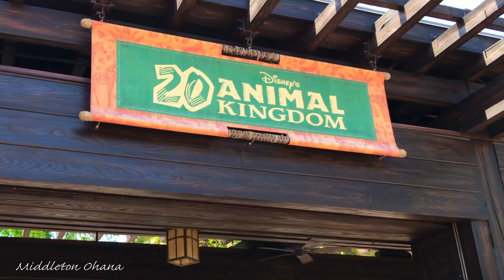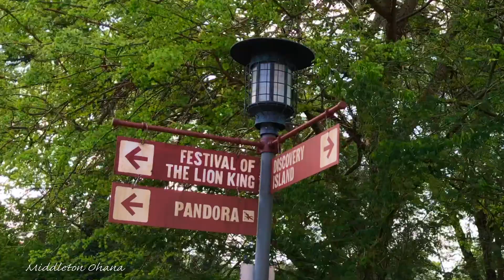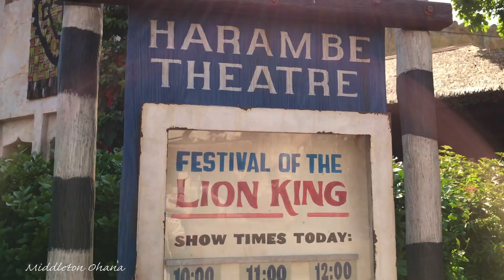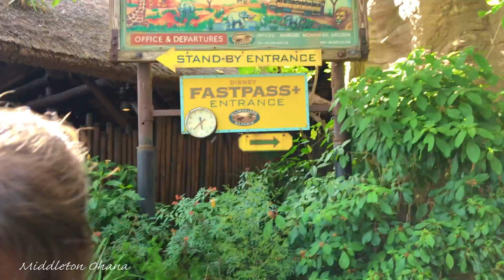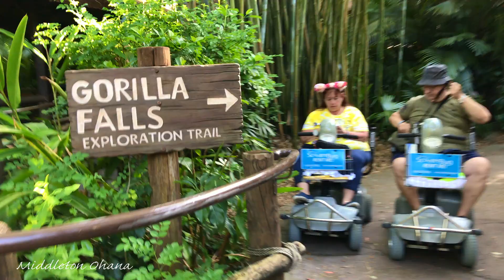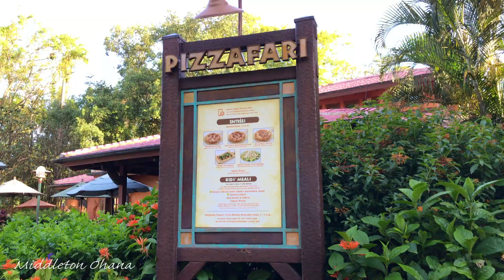DISNEY'S ANIMAL KINGDOM/ WHAT'S YOUR FAVORITE ANIMAL?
This is our visit to Animal Kingdom in Disney World.

Aloha! This is the Middleton family in Cocoa Beach, Florida.  Enjoy the real life adventures and authentic, precious moments of an American pro paddle surfer Dad and Filipino Mom (videographer, business partner and full time Mother) ... our amazing daughter Audrey and super dog Kona! A beautiful, faith filled family loving life as we run our business raise our children and navigate a cross cultural family. Join us as we travel through daily life and across the world...